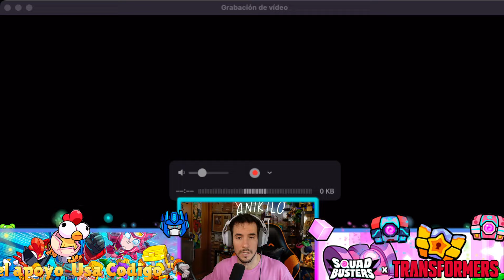CONSIGUE SKIN GRATIS con estos REGALOS | SQUAD BUSTER